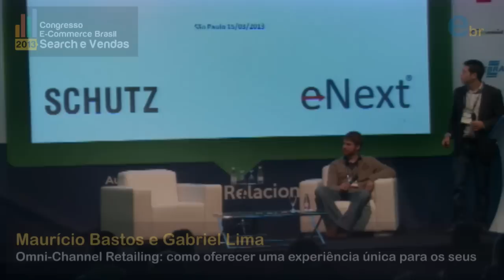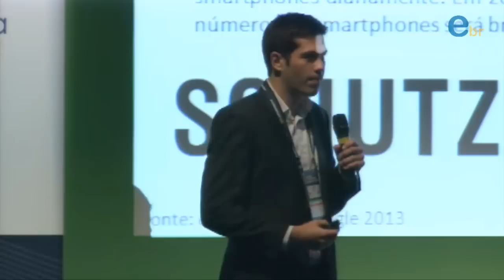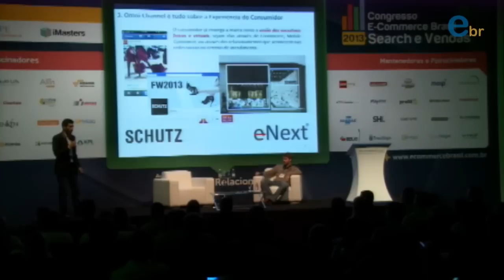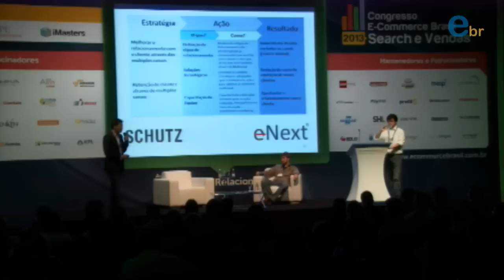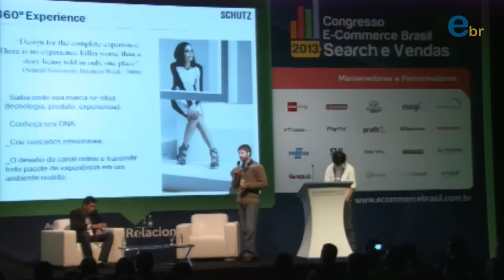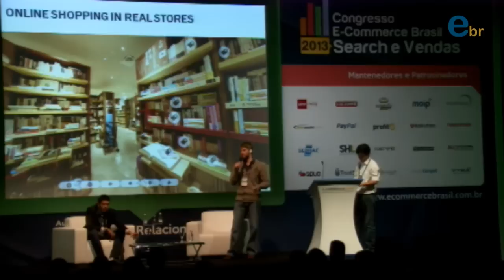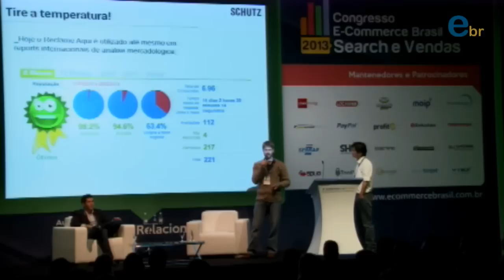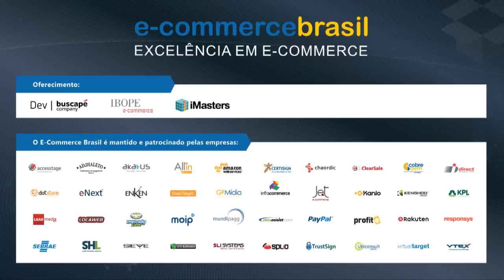Congresso E-commerce Brasil Search e Vendas 2013 | Palestra com Maurício Bastos e Gabriel Lima